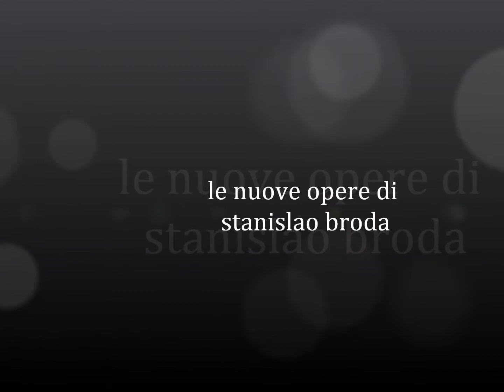le nuove opere di lao broda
ecco il catalogo delle ultim eopere di stanislao broda